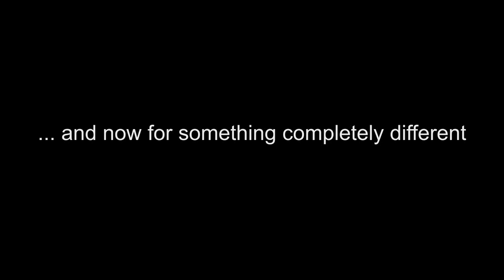Earth's Special Forces: Playing with Dinosaur Animations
This week, we are showing you guys a movie of the moment instead of a picture of the week. It's a NPC (Dino) dancing in Rosat.. A hyperbolic timechamber map which will be in the ESF: Final release.